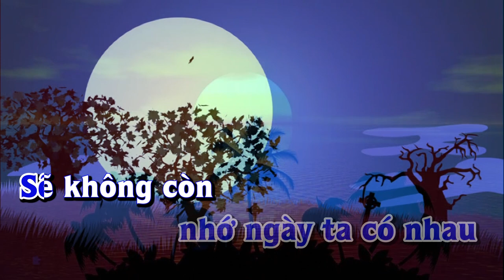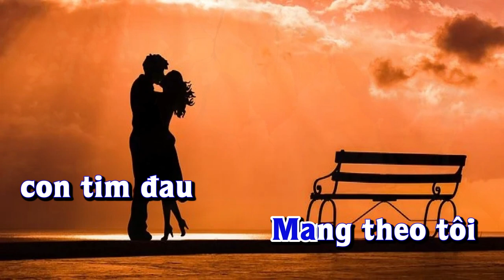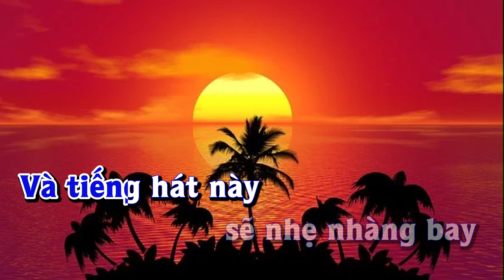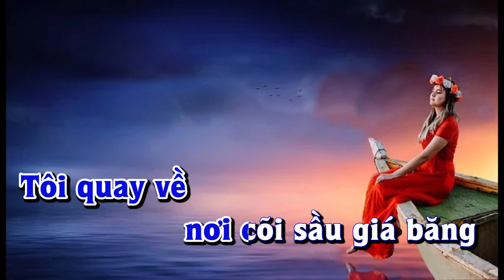Karaoke - VỀ LẠI CÕI SẦU Tone Nam | Lê Lâm Music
Lê Lâm Music KaraokeVỀLẠICÕISẦUToneNam
KaraokeNhạcSốngVỀLẠICÕISẦUToneNam